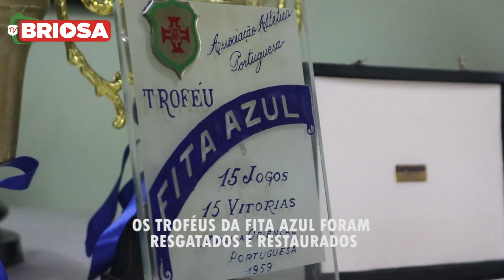FITA AZUL 60 ANOS I Troféus são resgatados e restaurados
Após uma iniciativa do conselheiro Walter Dias, quatro troféus da Fita Azul foram resgatados e restaurados  pelo vice-presidente da Associação de Pesquisadores e Historiadores do Santos (Assophis), José Roberto Brandi dos Santos.. Um grande presente para celebrar os 60 anos da conquista mais importante da história do clube. Confira a reportagem completa.